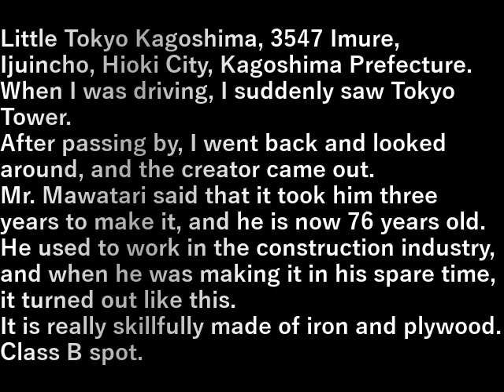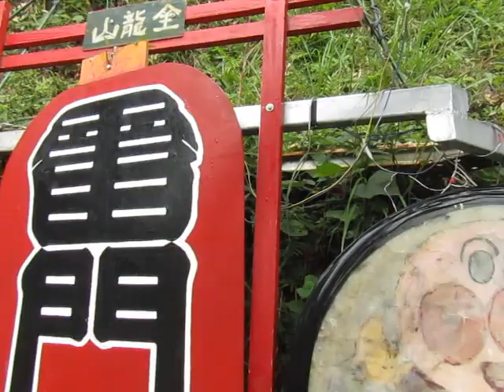九州旅行車旅・30.リトル東京カゴシマ(鹿児島県)(2023.7.20) Kyushu Travel Car Trip 30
九州旅行車旅・30.リトル東京カゴシマ(鹿児島県)(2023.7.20)
Kyushu Travel Car Trip 30. Little Tokyo Kagoshima (Kagoshima Prefecture)

リトル東京カゴシマ、鹿児鹿児島県日置市伊集院町飯牟礼３５４７。
車で走っていたら突然東京タワーを見かけた。
通り過ぎてから戻って見学していたら製作者が出てきた。
馬渡さん、３年かけて作ったそうだ、現在７６歳。

以前は建築関係の仕事をしていて、退職してから合間に作っていたらこうなったそうだ。

鉄と合板で実に器用に作られている。

Little Tokyo Kagoshima, 3547 Imure, Ijuincho, Hioki City, Kagoshima Prefecture.
When I was driving, I suddenly saw Tokyo Tower.
After passing by, I went back and looked around, and the creator came out.
Mr. Mawatari said that it took him three years to make it, and he is now 76 years old.

He used to work in the construction industry, and when he was making it in his spare time, it turned out like this.

It is really skillfully made of iron and plywood.
Class B spot.

設備屋の適当田舎暮らし